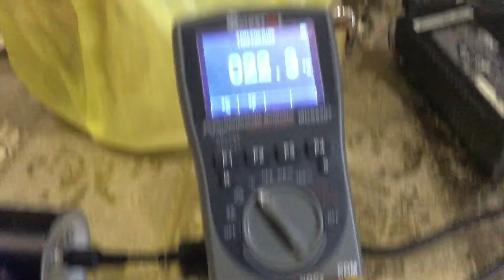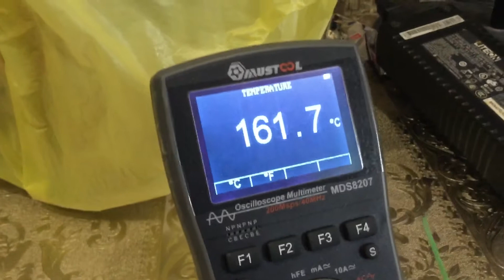😱Бесплатный корпус своими руками для паяльной станции Hakko T12 kit DIY | VLOG_электронщика | обзор.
Колхозно, но практично😁
К сожалению битый диод у поставщика не проверил бы, так бы дополнительно для изящности залил отверстие для дисплея ювелирной эпоксидкой, может после замены и апгрейда будет еще видосик, в остальном станция отрабатывает на УРА! Плюс на корпус установил заземление.